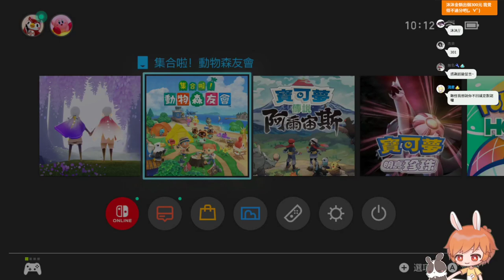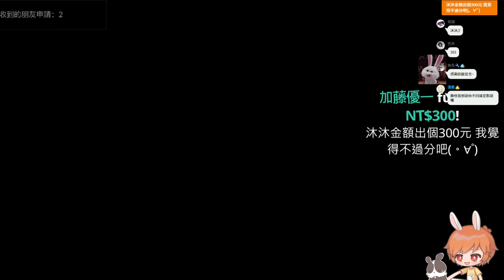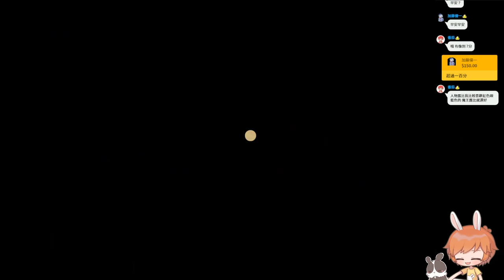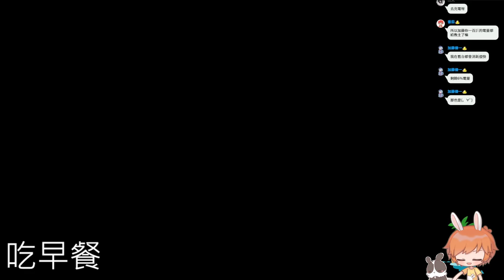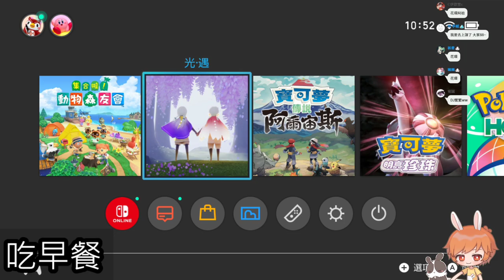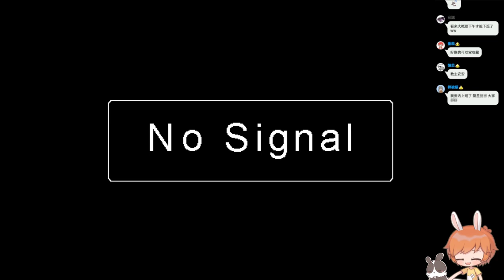【繁星】英雄圍城 Hero siege 2022 4 27